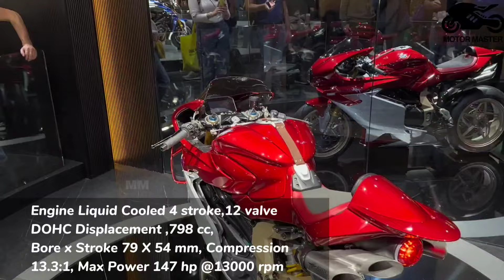55 Special Sport Motorcycles For 2025 & 2024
55 Special Sport Motorcycles For 2025 & 2024

Topics of the video:

2025 sport motorcycles,
2024 sport motorcycles,
Best looking sport motorcycles 2025,
Best looking sport motorcycles 2024,
High-performance sport motorcycles 2025,
High-performance sport motorcycles 2024,
Latest sport motorcycles 2025,
Latest sport motorcycles 2024,
Upcoming sport motorcycles 2025,
Upcoming sport motorcycles 2024,
Sport motorcycle features 2025,
Sport motorcycle features 2024,
Best sport bikes 2025,
Best sport bikes 2024,
New sport bikes 2025,
New sport bikes 2024,
Top sport bikes 2025,
Top sport bikes 2024,
Special sport bikes 2025,
Special sport bikes 2024,
Fastest sport bikes 2025,
Fastest sport bikes 2024,
Sport bike reviews 2025,
Sport bike reviews 2024,
2025 sport bikes,
2024 sport bikes,
Best looking sport bikes 2025,
Best looking sport bikes 2024,
High-performance sport bikes 2025,
High-performance sport bikes 2024,
Latest sport bikes 2025,
Latest sport bikes 2024,
Upcoming sport bikes 2025,
Upcoming sport bikes 2024,
Sport bike features 2025,
Sport bike features 2024,
Best sport motorcycles,
New sport motorcycles,
Top sport motorcycles,
Special sport motorcycles,
Fastest sport motorcycles,
Sport bike reviews,
2025 motorcycles,
2024 motorcycles,
Best sport bikes,
New sport bikes,
Top sport bikes,
Special sport bikes,
Fastest sport bikes,
Sport bike features,
High-performance motorcycles,
Latest motorcycles,
Upcoming motorcycles,
Best looking motorcycles,
High-performance bikes,
Latest bikes,
Upcoming bikes,
Motorcycle features,
Best motorcycles,
New motorcycles,
Top motorcycles,
Special motorcycles,
Fastest motorcycles,
Motorcycle reviews,
2025 bikes,
2024 bikes,
Best looking bikes,
High-performance sport bikes,
Latest sport bikes,
Upcoming sport bikes,
Sport motorcycle features,
Best sport motorcycles,
New sport motorcycles,
Top sport motorcycles,
Special sport motorcycles,
Fastest sport motorcycles,
Sport bike reviews,
2025 motorcycles,
2024 motorcycles,